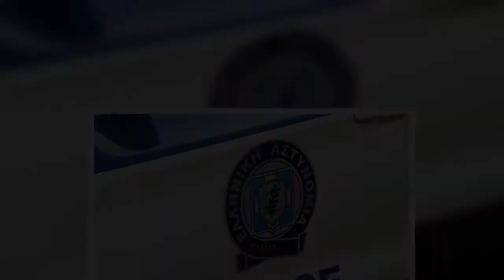Λιβαδειά: Στη δημοσιότητα τα στοιχεία του 44χρονου που προφυλακίστηκε για τον βιασμό της 15χρονης